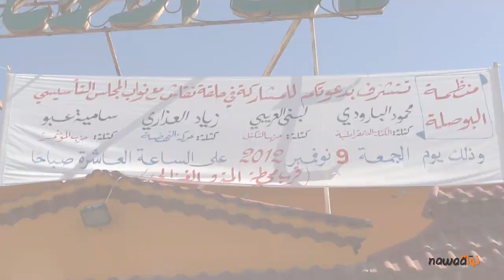جمعية بوصلة تلاقي نواب التاسيسي باهالي الكبارية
التامت اليوم على الساعة العاشرة صباحا بقاعة افراح دقة بالكبارية حلقة نقاش اشرفت على تنظيمها ,"منظمة البوصلة" و جمعت بين اربع نواب عن المجلس التاسيسي و اهالي منطقة الكبارية بالعاصمة.
و حضر من النواب كل من محمود البارودي عن الكتلة الديمقراطية و لبنى الجريبي عن كتلة حزب التكتل,سامية عبو عن كتلة حزب المؤتمر,الى جانب زياد العذاري عن كتلة حركة النهضة.
النقاش كان مبرمجا لتباحث موضوع الدستور مع المواطنين على حد تعبير اميرة اليحياوي رئيسة منظمة البوصلة الا ان المشاكل الاجتماعية كانت طاغية في تدخلات اهالي المنطقة و الذين اختلفت مشاكلهم بين اولئك الذين فقدوا ابناءهم في عرض البحر و لا يدرون الى حد هذه الساعة هل توفي ابناؤهم ام لازالوا على قيد الحياة و بين شباب و كهول يعانون من ويلات البطالة الى جانب عديد اغلمشاكل الاخرى تخص السكن و ذوي الاحتياجات الخاصة على غرار المعوقين.
النواب حاولوا طمانة الاهالي لكن دون ان تحصل الاضافة و لعل المفيد من هذا اللقاء هو ان يضع نوابنا ارجلهم على ارض حقيقة الواقع الاجتماعي المتردي.
واذ لا ننسى الدور الهام لمثل هذه اللقاءات التي بادر بها المجتمع المدني ممثلا في منظمة البوصلة في تنمية الحس المواطني و ثقافة المشاركة لدى المواطن يشكل يجعل مطالبه اكثر نجاعة و قابلية للتحقيق لدى الاطراف المعنية عبر دفعه الى العمل الجمعياتي وربطه بالمجتمع المدني الكفيل بان يضطلع بالمطالبة من اجل تحقيق احتياجاته.